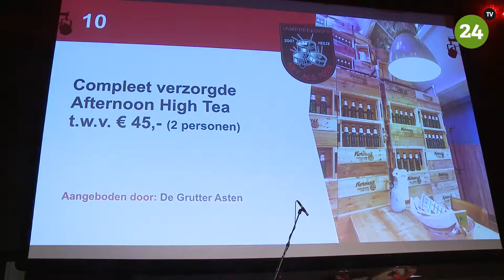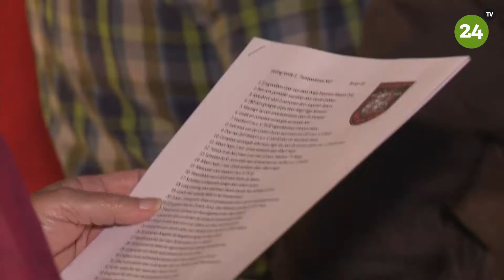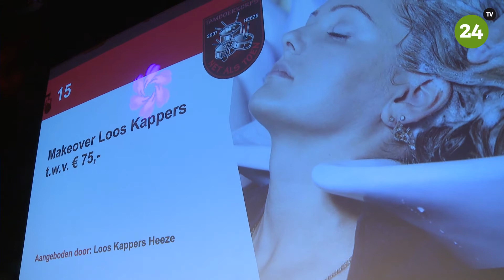Geslaagde NAT veiling met mooie opbrengst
De jaarlijkse goederen- en dienstenveiling werd dit jaar georganiseerd door Tamboerkorps Net Als Toen. Het korps vierde vorig jaar het tweede lustrum en was eigenlijk toe aan nieuwe uniformbroeken. De opbrengst van de veiling was dan ook bedoeld om deze aan te schaffen.